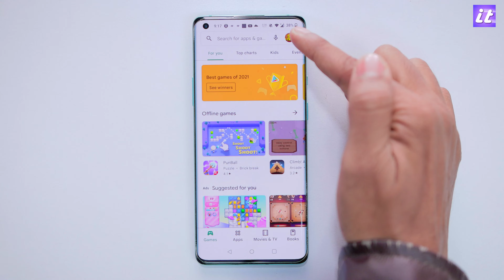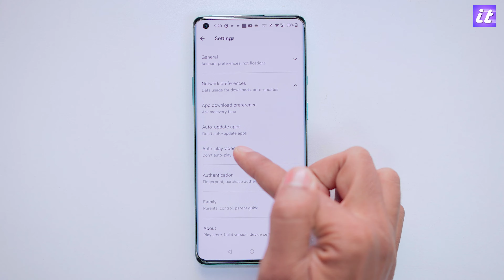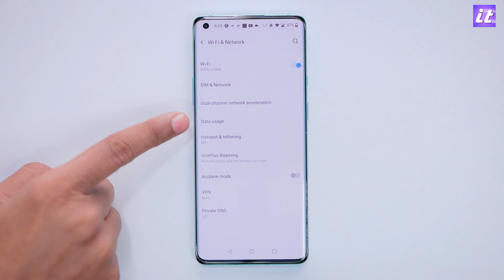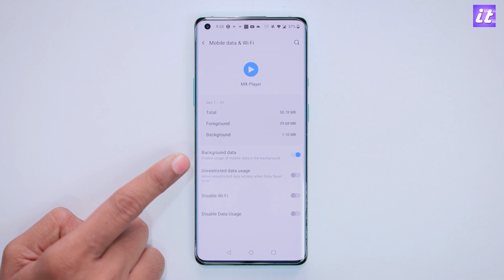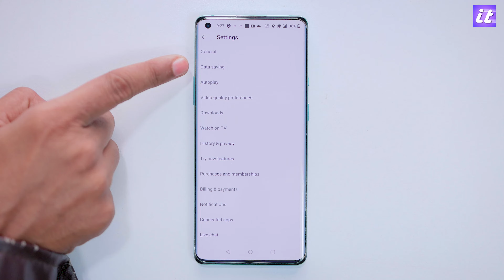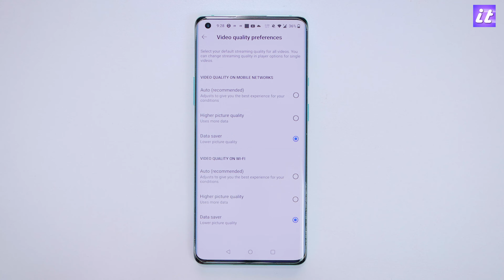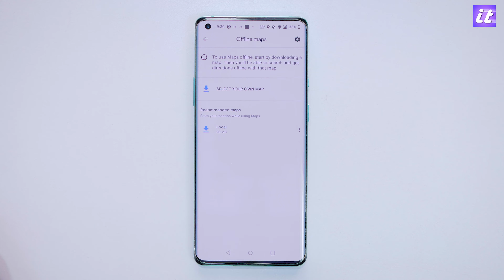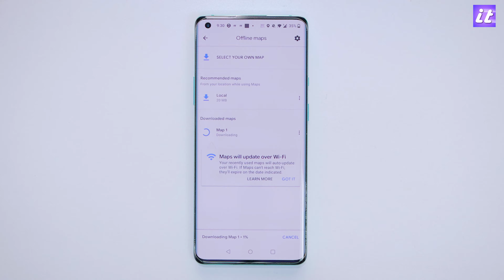1GB Internet Data पूरे दिन कैसे चलाएं | How To Use 1GB Internet Data Per Day | Turn Off 5 settings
1GB Internet Data पूरे दिन कैसे चलाएं | How To Use 1GB Internet Data Per Day | Turn Off 5 settings

I'm going to show you how to use 1GB of internet data per day so that you can write and publish in less than 5 minutes. I will also show you how to keep yourself entertained using the internet, even if you're on your phone or tablet.

A 1GB data plan will allow you to browse the internet for around 12 hours, stream 200 songs, or watch 2 hours of standard-definition video.

What is 1GB of data?
How much is 1GB of data? GB is short for Gigabyte - and is equivalent to 1024 megabytes (MB) or 1,048,576 kilobytes (KB). As a rough guide, 1GB of data would let you do one of the following: Watch one hour and 20 minutes of video at Standard Definition.

How long will 1GB of data last on Youtube?
With 1 GB of data, you could watch just over 5 hours of Youtube videos. That is about 70 music videos back to back. If you are the kind of person who watches youtube videos in high definition, then your 1 GB of data will go quicker because you will be getting better quality out of the videos.